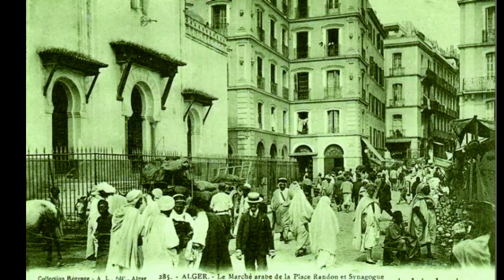El Hadj El Anka had el 7oub el fashi